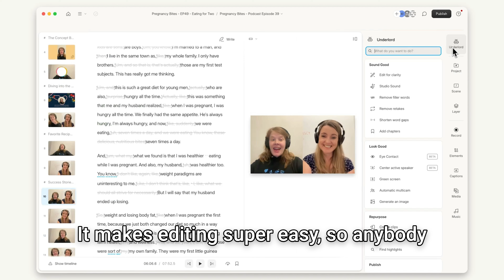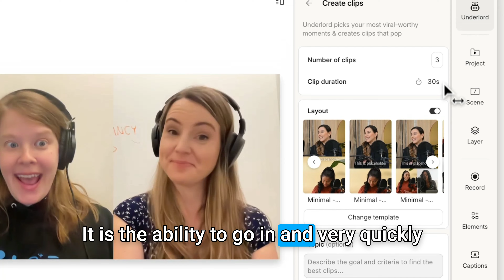Podcast Movement: What's so great about Descript?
At the 2024 Podcast Movement, Descript was the talk of the tradefloor. Or at least it was if you only hung around the Descript booth. To prove it we stuck a camera in the face of some of our favorite podcasters. Here's what the folks below had to say

Jeremy Haig, When Walls Can Talk
Veronica Davis, Pod Sound School
Brad Puckett, Resonate Recordings
Eric Eden, Remarkable Marketing
Andrew Goldstein, Wondery Media
Anna Jaworsky, Heart to Heart with Anna